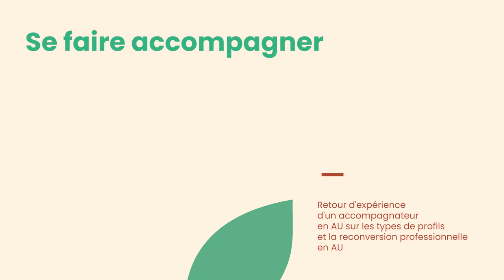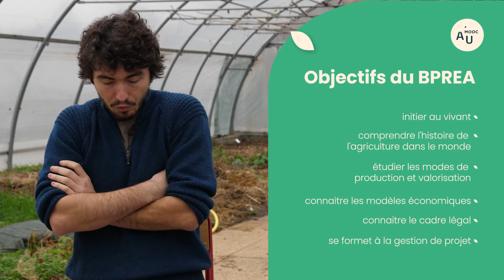Retour d'expérience d'un accompagnateur en agriculture urbaine sur les profils et les reconversions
Etienne Le Bideau, Co-coordinateur du BPREA à l'école du Breuil à Vincennes et accompagnateur en formation, fait le retour de la dernière promotion qu’il a été amené à former, les difficultés rencontrés et détaille la pluralité des parcours et de l’offre de formation.